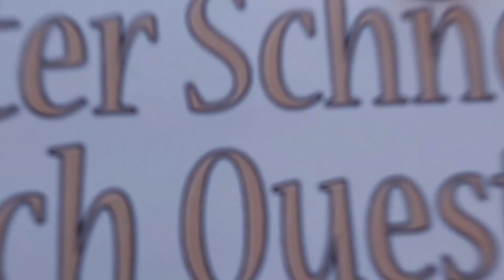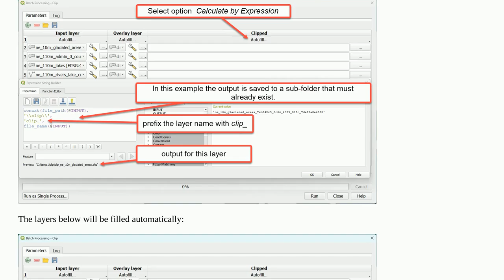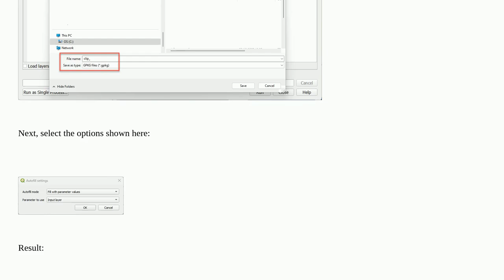Gis: QGIS Batch Processing Not Autofilling Layer Name Into File Name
QGIS Batch Processing Not Autofilling Layer Name Into File Name

A special thanks goes out to the community

  qgis batch-processing